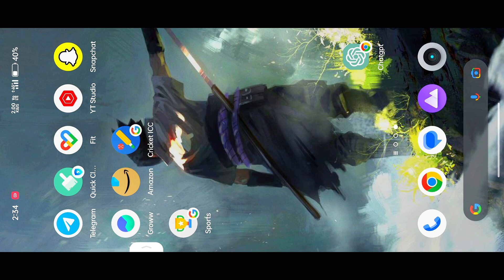This bug can destroy Shadow fight arena story mode || King of the Legion